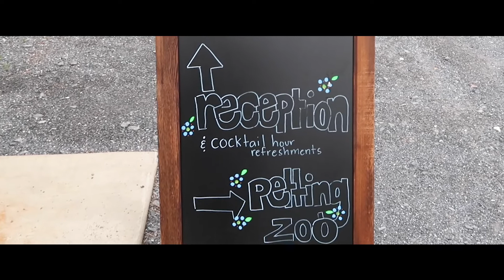Julie and Patrick Cinematic Wedding Video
This was an absolutely gorgeous wedding. From an amazing venue, to the love-filled couple, and the many guests who danced the whole night. It was really cool for little piglets to be born on the farm the same day as the wedding. If you watch the bride walking down the aisle, you can see Patrick (the groom) whisper to Julie how beautiful she is.  This was a magical day they will never forget!